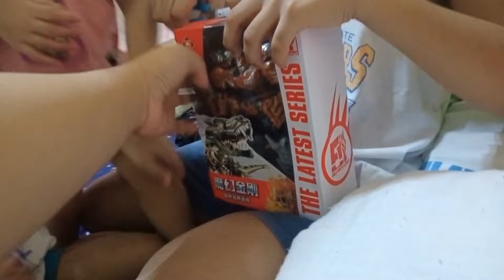UNBOXING shopee grimlock robot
UNBOXING